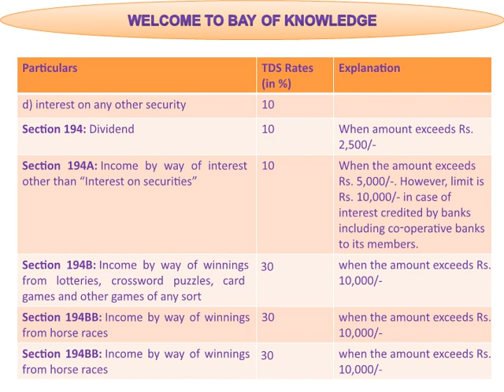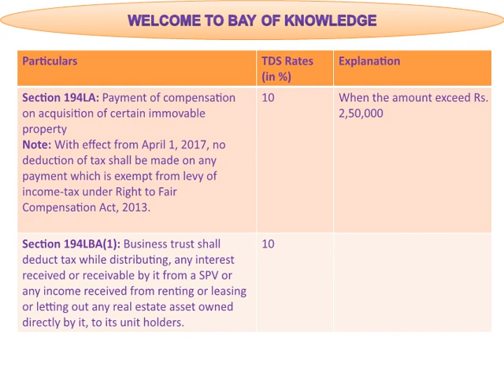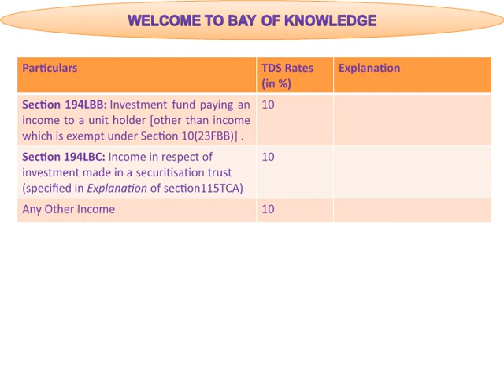Direct Tax Notes - TDS Revision Summary Part 3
- Income tax revision for CA final Students within 45 days.